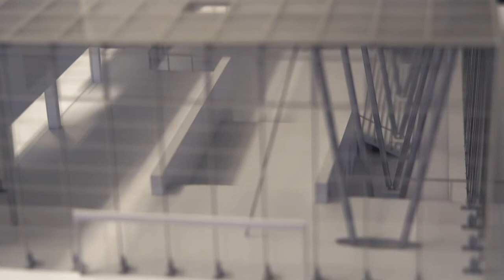The Architects Series: Close Up - Werner Sobek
Founded in 1992, the German firm Werner Sobek is renowned worldwide for its expertise in the fields of engineering, design and sustainability. Today, it has more than 350 employees, with offices in Germany (Stuttgart, Frankfurt, Berlin and Hamburg) and in major cities such as Moscow, Istanbul, New York, Buenos Aires and Dubai.

Fondato nel 1992, lo studio tedesco Werner Sobek è diventato famoso in tutto il mondo per le sue competenze in materia di ingegneria, design e sostenibilità. Oggi, con un organico di oltre 350 dipendenti, è presente con uffici in Germania (Stoccarda, Francoforte, Berlino e Amburgo) e in importanti città quali Mosca, Istanbul, New York, Buenos Aires e Dubai.